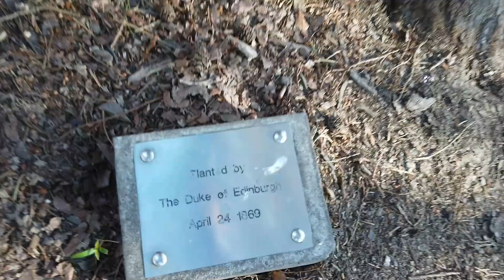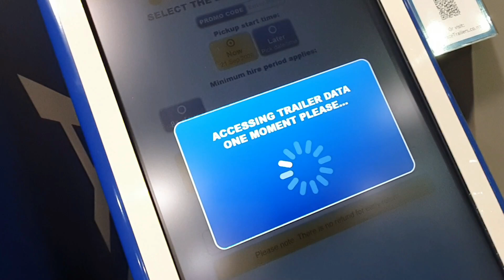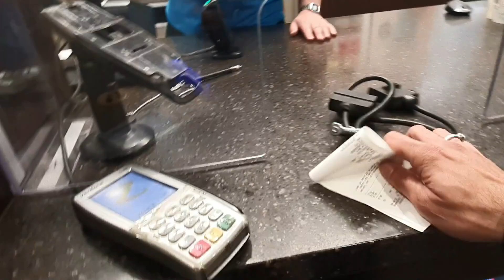MOVING HOUSE IN NEW ZEALAND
THIS VIDEO IS ABOUT  moving house stuff and how to hire trailer in New Zealand.

Claim your First Month Free

Dji Osmo Action

Dji Osmo Pocket

Dji Mini 2

Boya BY-MM1

Canon M50

Corsair k57

Studio Lights

Sony WH-1000XM4